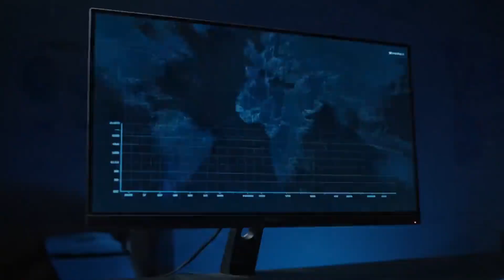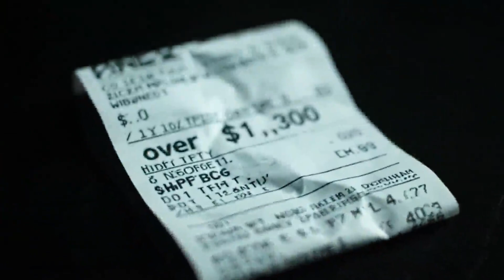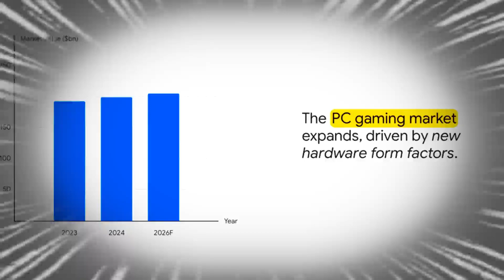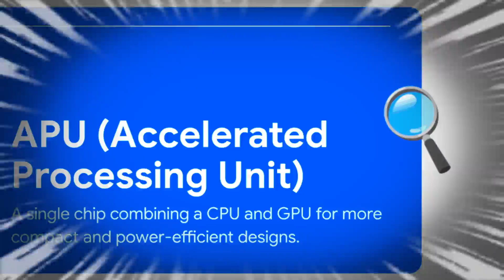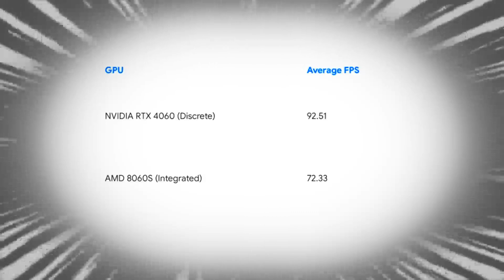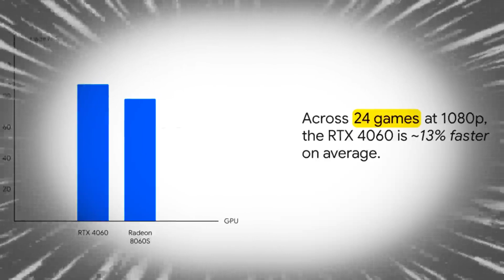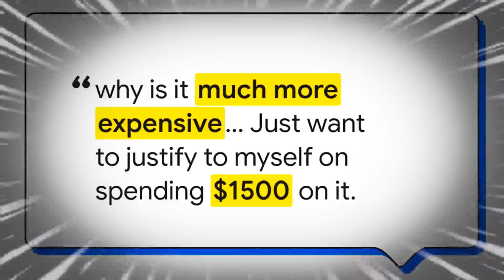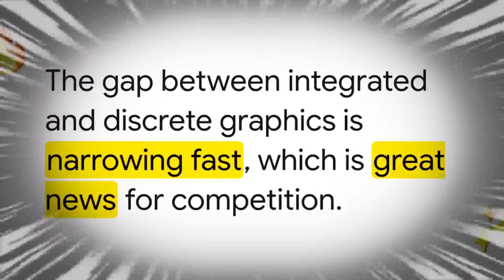amd: Is This the End of Gaming Laptops?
The holy grail of PC gaming is here: desktop power in a backpack. We dive deep on AMD's revolutionary new Ryzen AI "Strix Halo" processor, putting its bold claims to the test. Can an integrated chip REALLY beat a dedicated GPU? We break down the shocking benchmark results, expose the real-world problems early adopters are facing, and ask the ultimate question: is this the beginning of the end for mid-range gaming laptops? The future of portable gaming is more exciting—and complicated—than ever.